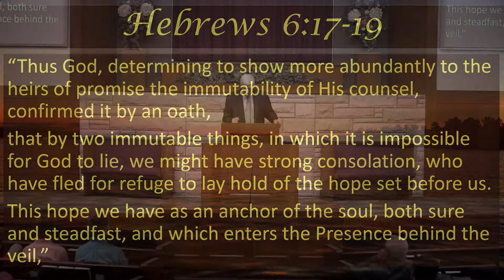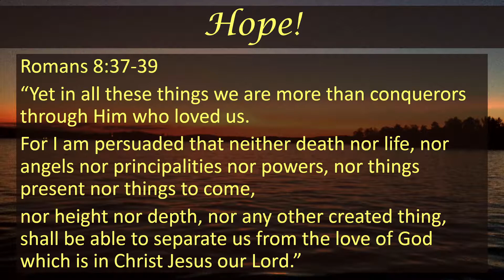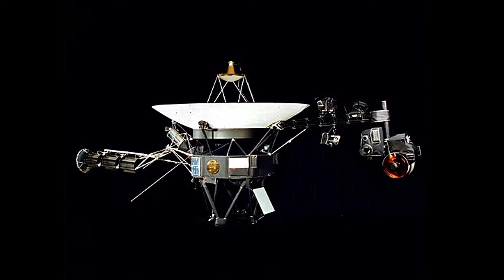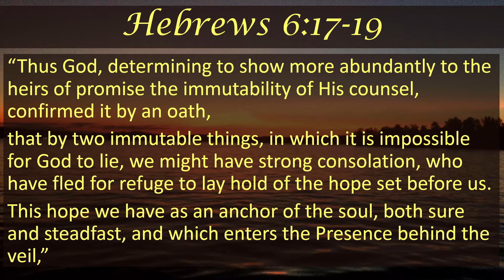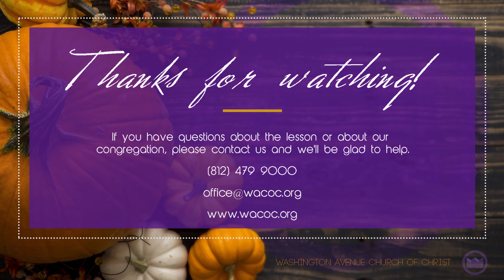The Importance of Hope - Sunday AM Oct. 27, 2019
Sunday AM sermon on October 27, 2019 - Alan Bush